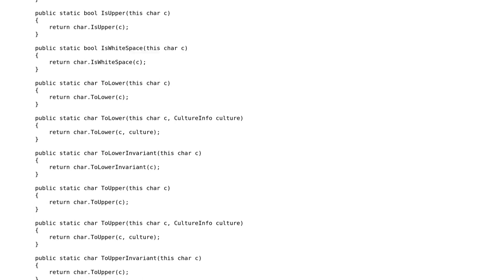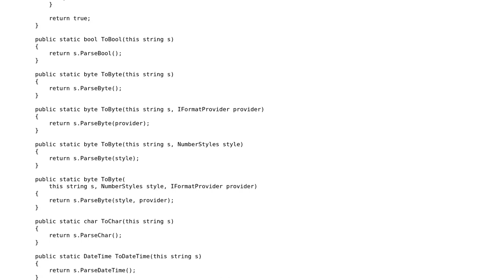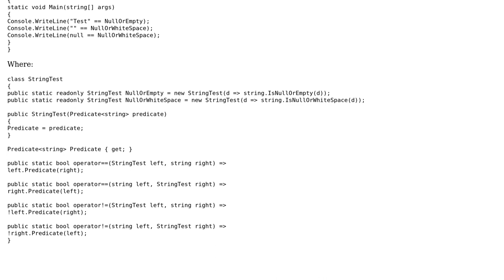Code Review: Primitive Extensions - Replaces static primitive methods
With thanks & praise to God, and with thanks to the many people who have made this project possible! | Content (except music & images) licensed under CC BY-SA | Music | Images & others | With thanks to user Michael Brandon Morris user Dmitry Nogin and the Stack Exchange Network Trademarks are property of their respective owners. You are responsible for your own actions.